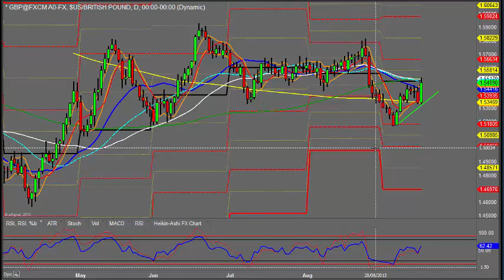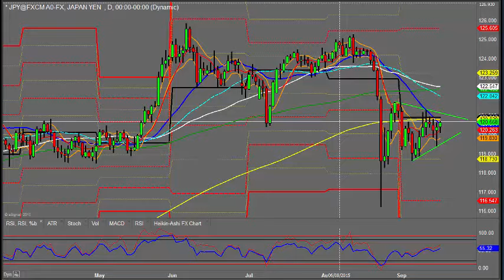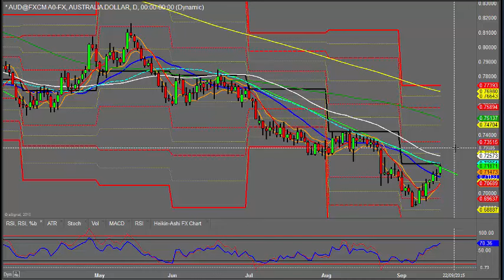Will they or won't they? The big decision is due tomorrow Mid week review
In this video Kym reviews the Fed's upcoming decision and discusses how it may effect the major pairs.